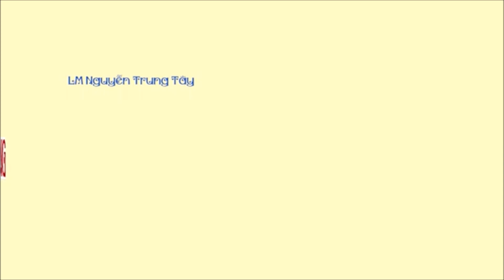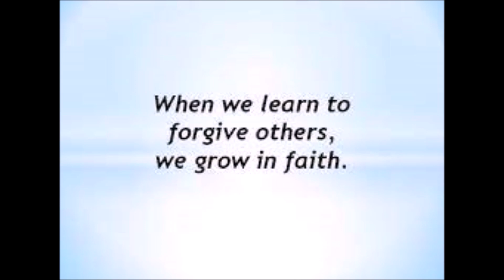Ta Thương Tổn Ta - Tác giả Nguyễn Trung Tây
Giọng đọc & Kỹ thuật: Người Giồng Trôm